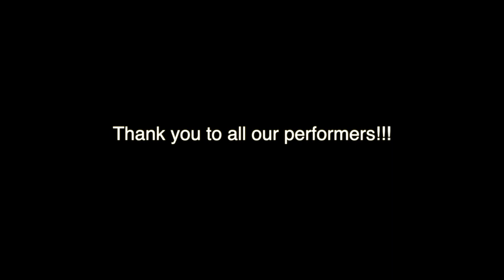Liubov's Birthday ("Rolling Along" aka "Mary Had a Little Lamb")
Make music, not war. An awesome Birthday celebration with my lab mates at IndieStrings orchestra space! Everyone got to play an instrument 🎶🎉🎻  Experience ranged from several years of playing to 10 minutes :)